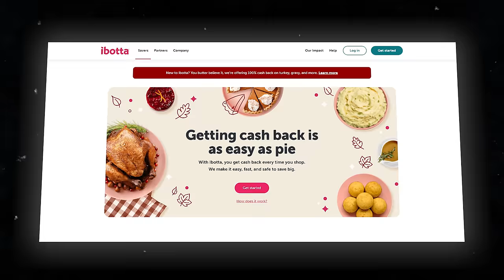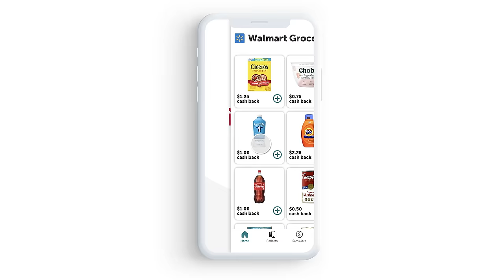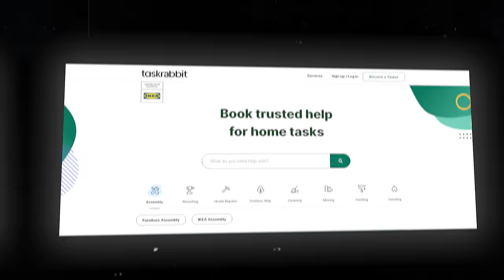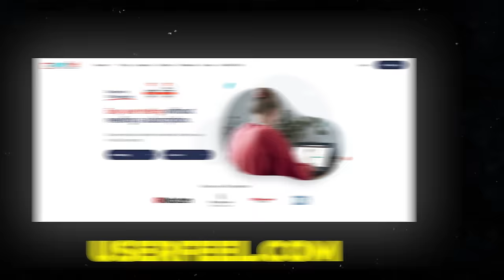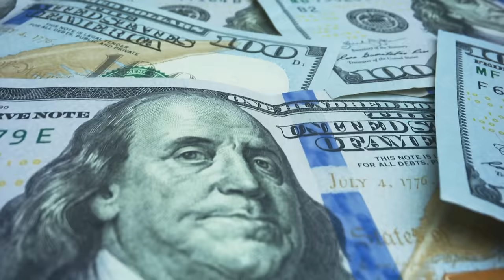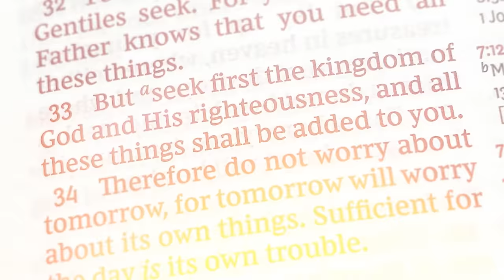I Tried It Earn $180 Daily From These Websites | Make Money Online 2023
In this video, I show you what actually can be done and can't be done to make money with these online websites. Start making money today!!!

If you’re a mom, join my FREE private FB group where we help you build your own business.

-Usertesting.com
-Userfeel.com

MY FAVORITE GEAR:
🎥 My YouTube Camera Gear
🌟 My computer that I LOVE

WHO AM I:
Whitney Bonds is the Founder of TriedandTrueMomJobs.com, a free digital resource to help people (especially moms) make legitimate money working from home. She's been featured in Parents, Forbes, Business Insider, YAHOO! Finance and more.

After leaving her corporate job as a marketing manager, she now helps people find high earning remote job opportunities through her website.